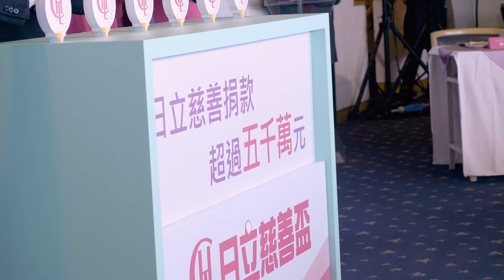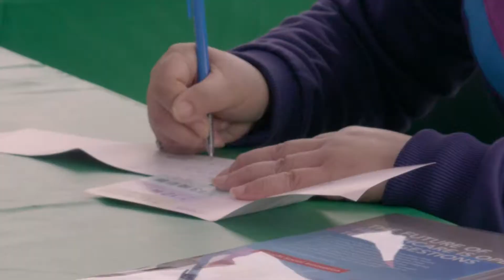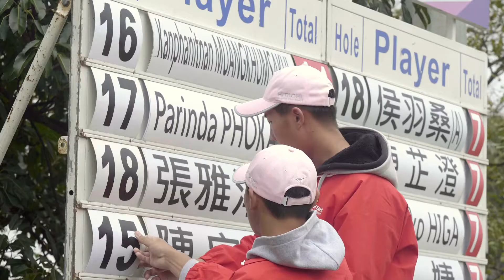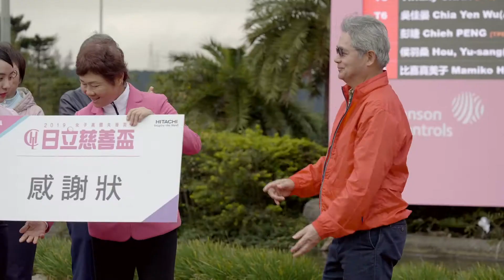2019日立慈善盃女子高爾夫菁英賽回顧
影片提供 日立慈善盃女子高爾夫菁英賽